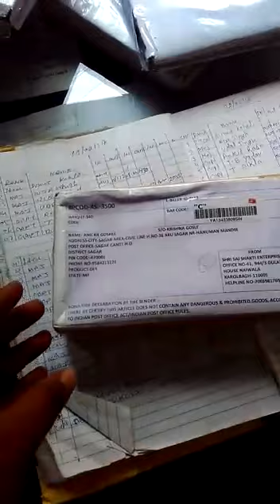सेना के जवानों के साथ धोखा, खून पसीने की कमाई खाते हैं फौजी ईन को भी, online shopping में 5000 रुपये